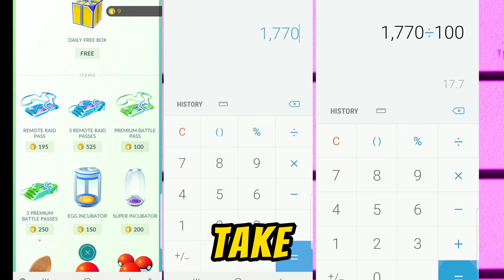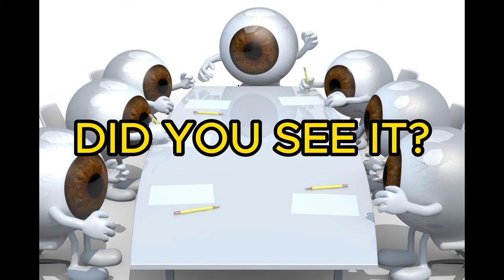10 SHOTS TO GET THIS POKEMON |Will I succeed?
THIS SHINY LEGENDARY POKEMON has been evading me for a while now. It is seeming IMPOSSIBLE to get one.